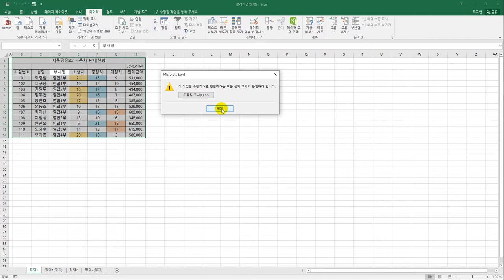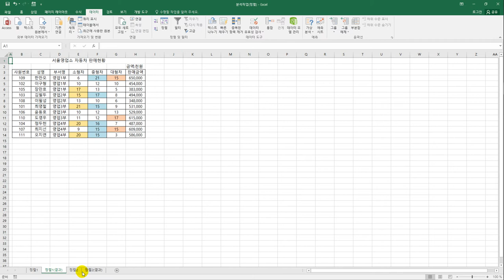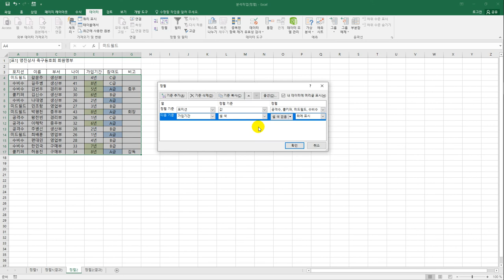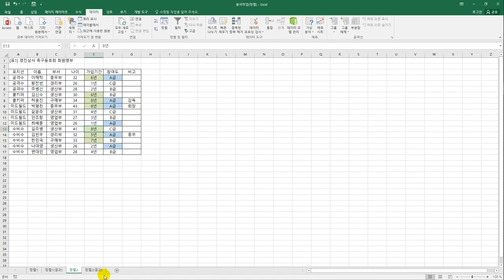[컴활1급실기] 정렬